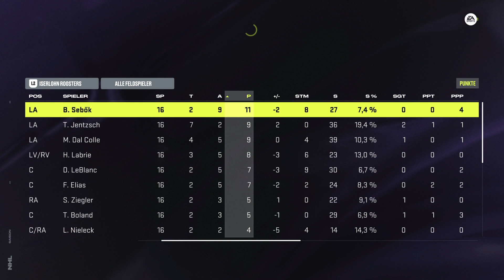NHL 24 Karriere mit den Iserlohn Roosters #005 | Werden wir etwas stabiler??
ZIEL: Pre- Playoffs!!!
Schwenningen, Bremerhaven, Düsseldorf und Nürnberg kommen!!
ANDREAS JENIKE, BEN THOMAS, ERIC CORNEL sind verletzt!!!
Die Wende ??